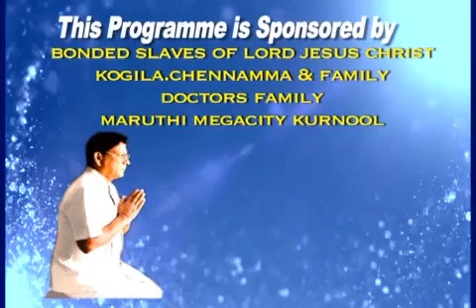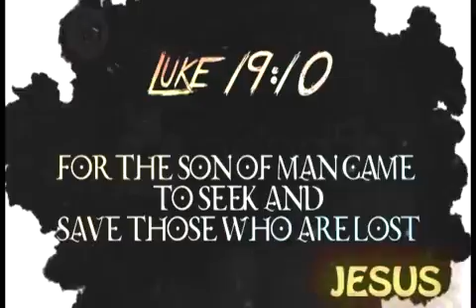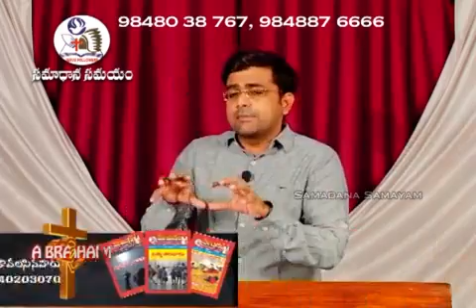09 07 2016 Bro. P Bakth Singh